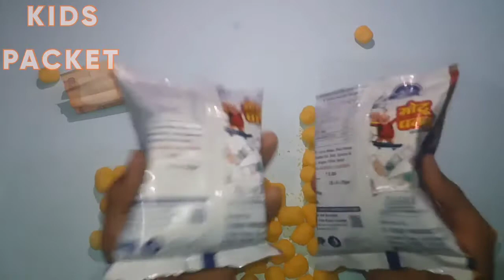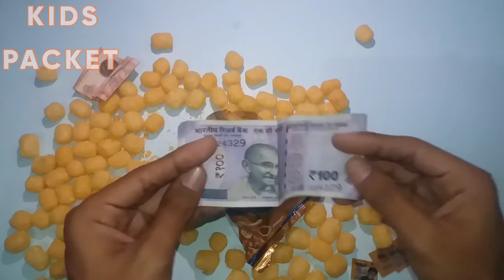omg got cycle in Motu patlu ka bank/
watch Full videos of Motu patlu ka bank

and wait for its another's part videos

THANK YOUU😊